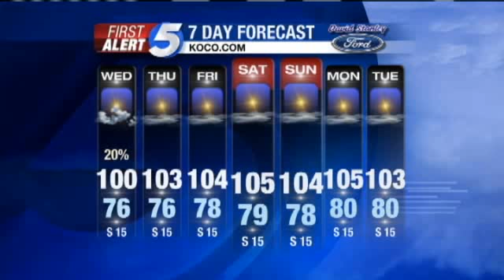Wednesday Morning Weather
Chief Meteorologist Rick Mitchell has your First Alert Forecast.